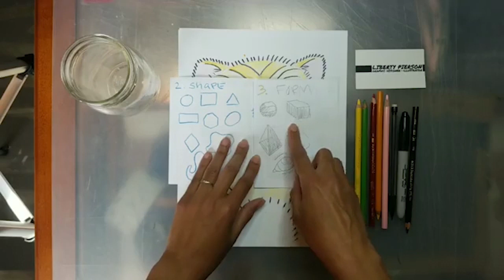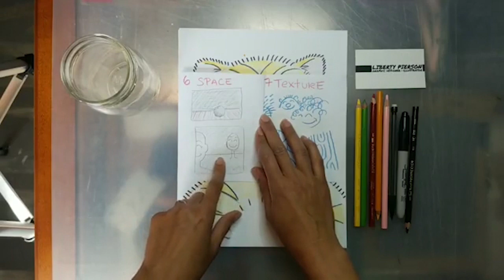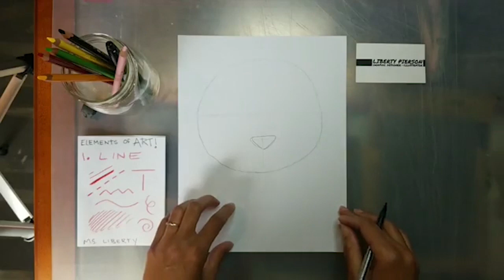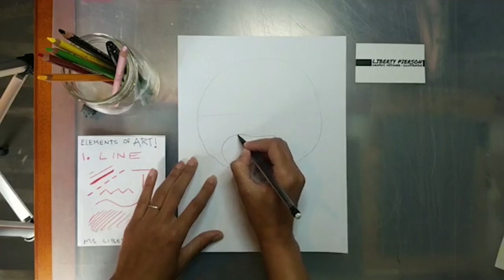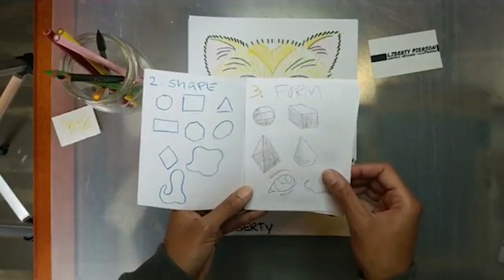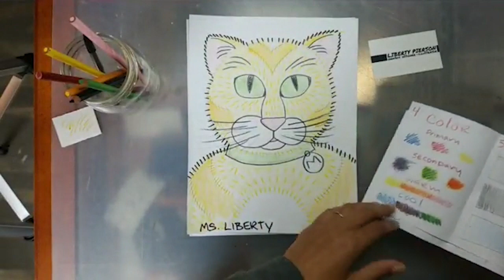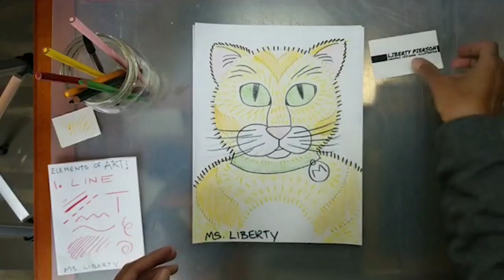Elements of Art - Texture - Tabby cat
A follow up lesson to Elements of Art I resulting in a portrait of a tabby cat.

A brief review of Elements of Art.

All ages - understanding shapes and color basics. (square, triangle, green, brown)
Materials - paper, pencil, coloring medium, black marker or felt pen.